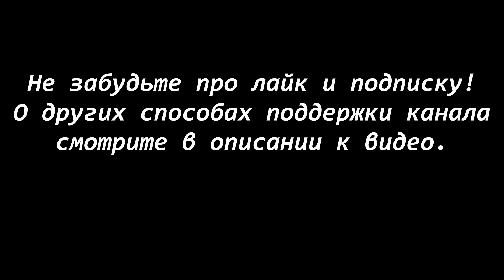Салюки AL NAFISEH CALEELA (К) - DIVINA ROSA ALMERIA (С). МЗ - 2018.